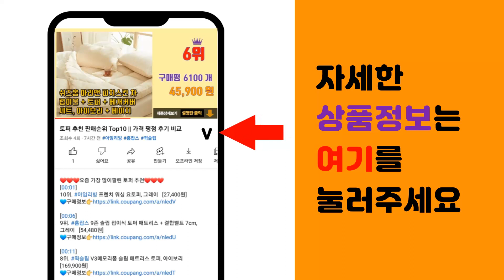붕어빵팬 추천 판매순위 Top10 || 가격 평점 후기 비교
❤️❤️❤️요즘 가장 많이팔린 붕어빵팬 추천❤️❤️❤️

[00:01]
10위. 홈베이킹 붕어빵팬, 1개 [16,900원]

[00:06]
9위. 모리츠 3IN1 붕어빵 와플메이커, MO-SM301B [26,900원]

[00:11]
8위. 국산 미니 붕어빵 만들기 틀 팬 기계 키트, 붕어빵팬 4구 (가스렌지용), 1개 [23,500원]

[00:16]
7위. 통주물 2구 붕어빵팬, 1개, 총길이 35cm x 가로 15cm [25,900원]

[00:21]
6위. 베스톰 미니 붕어빵팬 4구 BK, 365 x 180 mm, 1개 [20,600원]

[00:26]
5위. 이지쿠커 IH 인덕션 붕어빵팬 4구, 1개, 22 x 15 cm [31,880원]

[00:31]
4위. 이지쿠커 붕어빵팬 2구 N21, 18 x 15 cm, 1개 [18,750원]

[00:36]
3위. 이지쿠커 붕어빵2구팬, 145 x 370 x 35 mm, 1개 [21,220원]

[00:41]
2위. 스타일온 붕어빵팬, 18 x 14.5 cm, 1개 [13,280원]

[00:46]
1위. 이지쿠커 붕어빵팬 4구, 가로 22cm x 세로 15cm, 1개 [22,960원]